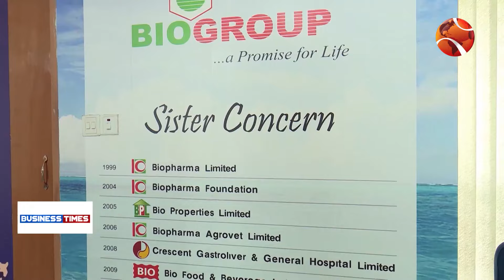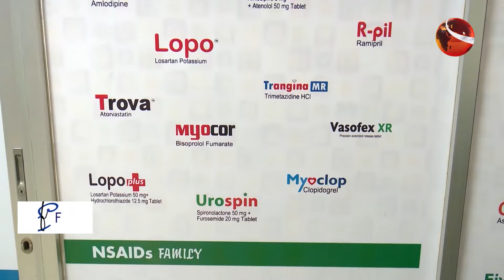মাঝারি শিল্প (ঔষধ) ক্যাটাগরীতে প্রথম পুরস্কার অর্জন লাভ করেছে বায়োফার্মা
জাতীয় অর্থনীতিতে শিল্পখাতে অবদান এবং দেশের অর্থনীতিতে গুরুত্বপূর্ণ অবদানের জন্য ০৬ টি ক্যাটাগরির খাত ও উপখাত ভিত্তিক ২১টি শিল্প ও সেবা প্রতিষ্ঠানকে 'ন্যাশনাল প্রোডাকটিভিটি এন্ড কোয়ালিটি এক্সিলেন্স অ্যাওয়ার্ড ২০২২' এবং ১টি বাণিজ্য সংগঠনকে 'ইনস্টিটিউশনাল এপ্রিসিয়েশন অ্যাওয়ার্ড ২০২২' প্রদান করা হয়েছে। উক্ত অনুষ্ঠানে মাঝারি শিল্প (ঔষধ) ক্যাটাগরীতে প্রথম পুরুস্কার অর্জন লাভ করেছে বায়োফার্মা লিমিটেড। প্রধান অতিথি শিল্পমন্ত্রী নূরুল মজিদ মাহমুদ হুমায়ুন কাছ পুরস্কার গ্রহণ করেন বায়োফার্মার পক্ষে ব্যবস্থাপনা পরিচালক ডা. লকিয়ত উল্যা।